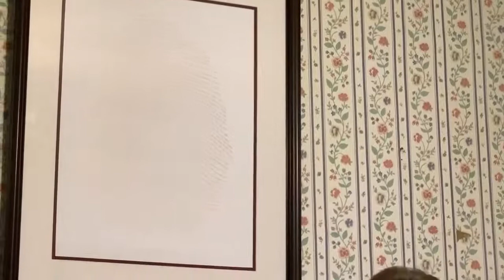November 19, 2020 The fingerprint of God A gift for Pastor Appreciation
Devotion November 19, 2020  The fingerprint of God  A gift for Pastor Appreciation